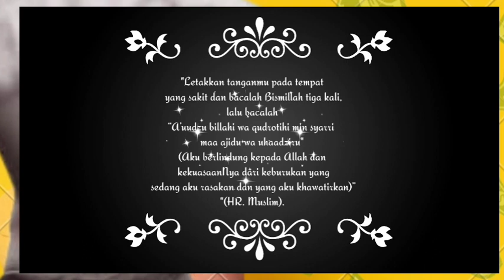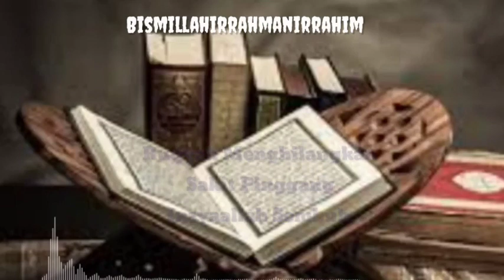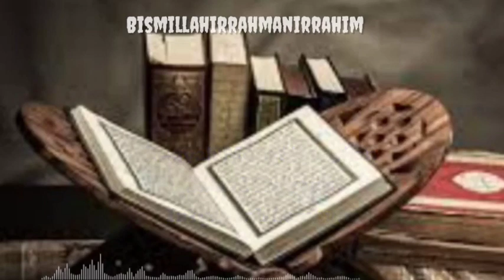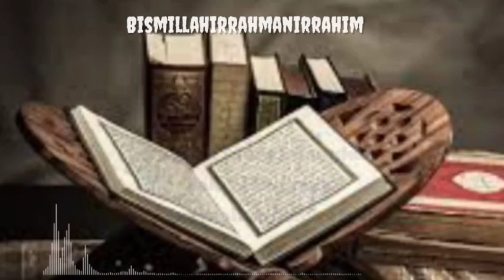Ruqyah Sakit Pinggang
Dalam Syarah Hisnul Muslim, doa tersebut juga diajarkan Nabi Muhammad SAW kepada sahabatnya.  Dikisahkan, suatu kali Utsman bin Al Ash r.a datang kepada Rasulullah karena merasa sakit di salah satu bagian tubuhnya.

Rasulullah lalu mengajarkan doa tersebut dan memerintahkan Utsman bin Al Ash

"Letakkan tanganmu pada tempat yang sakit dan bacalah Bismillah tiga kali,

lalu bacalah “A’uudzu billahi wa qudrotihi min syarri maa ajidu wa uhaadziru"

(Aku berlindung kepada Allah dan kekuasaanNya dari keburukan yang sedang aku rasakan dan yang aku khawatirkan)” - (HR. Muslim).

Tag.